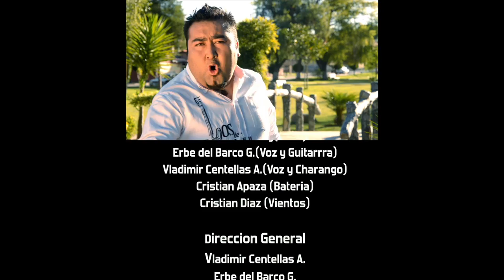Los de Ajayu - Corazon de moreno vídeo HD 720p